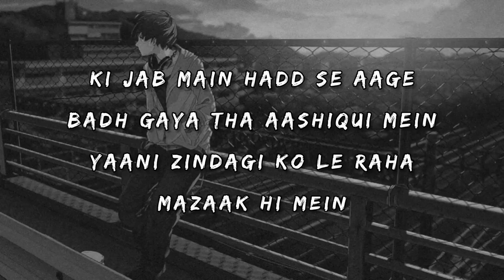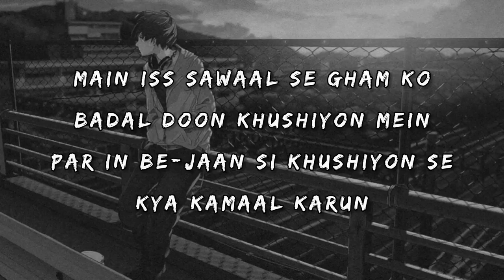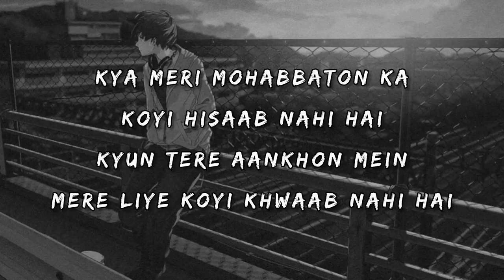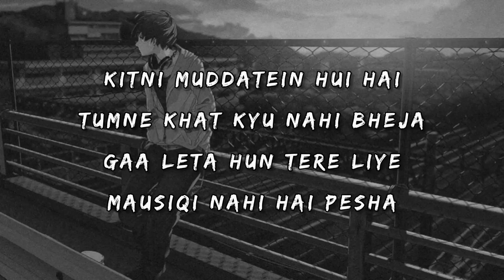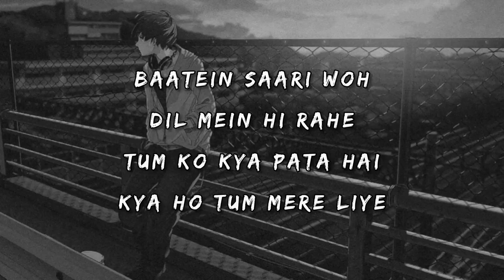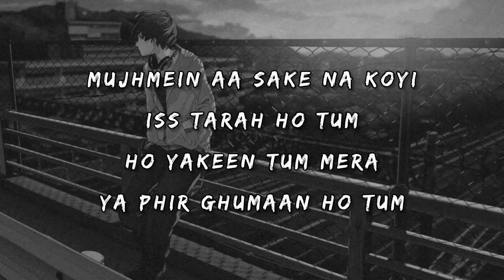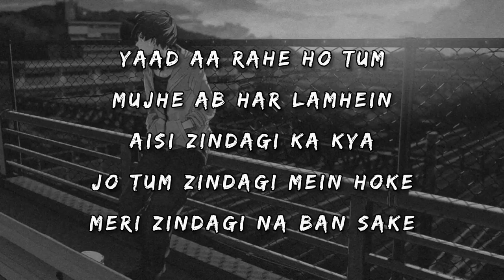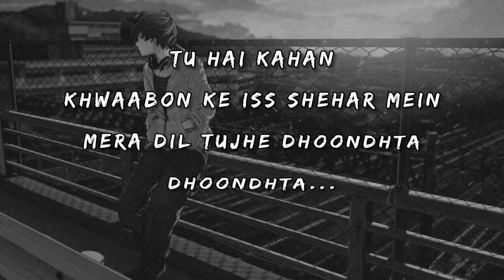Tu hai kahan, New song,slowed and reverse, lo-fi vibe lofi, song lyrics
New song
lyrics
slowed and reverse
 lo-fi vibe
LO-FI SONG